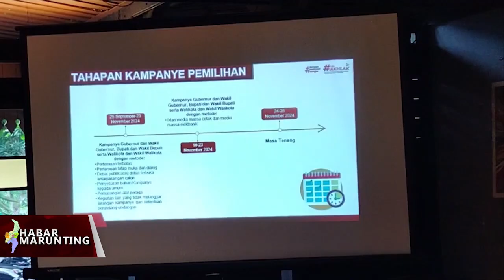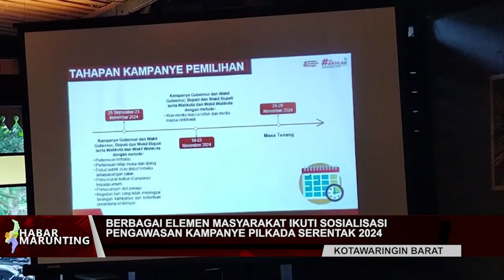BERBAGAI ELEMEN MASYARAKAT IKUTI SOSILISASI PENGAWASAN KAMPANYE PILKADA SERENTAK